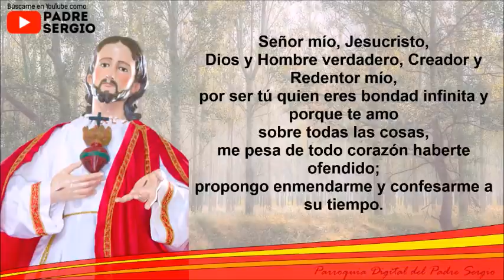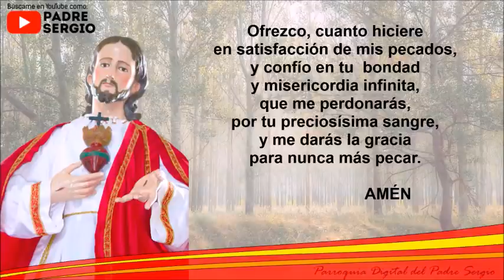Rosario de Hoy Sábado 19 de Junio del 2021